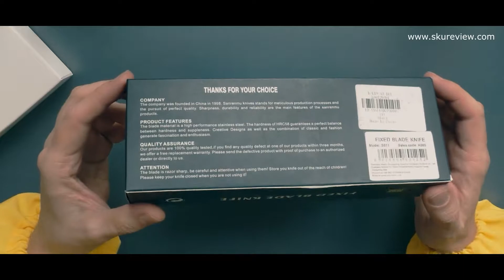НОЖ SANRENMU S611 | ОБЗОР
Купон для новых пользователей: GB-$3new